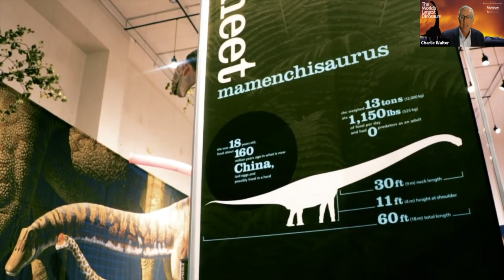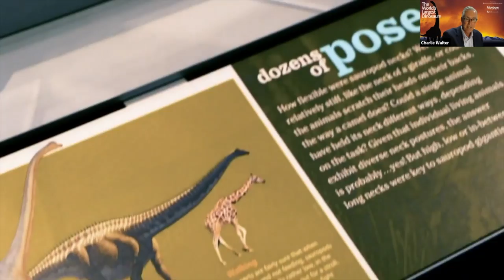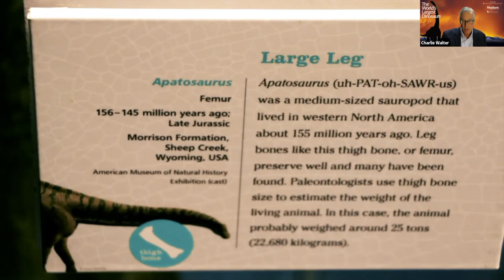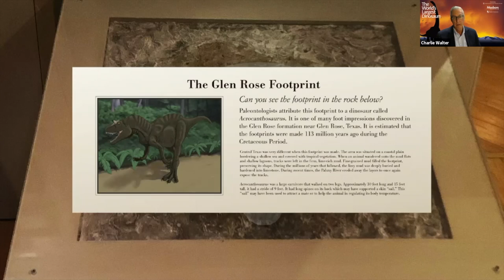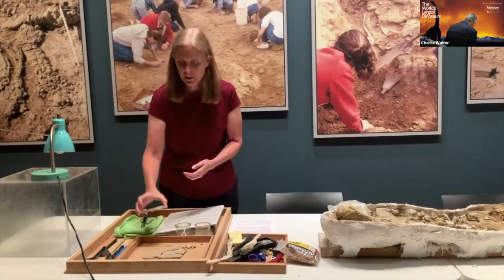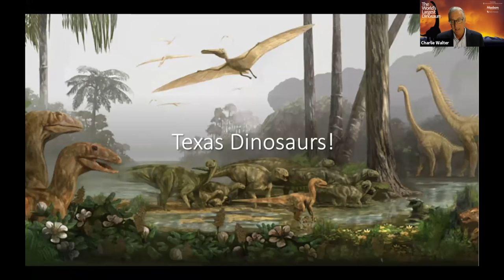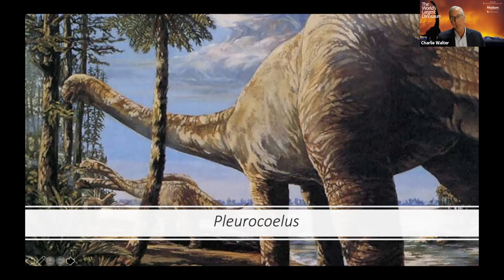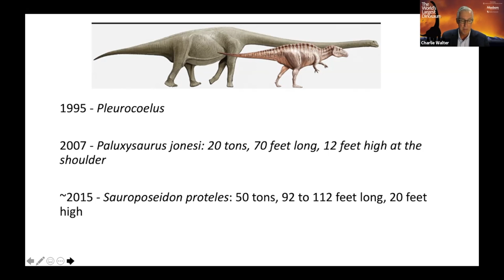World's Largest Dinosaurs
Baylor Alumni and the Mayborn Museum presented a virtual glimpse into the World's Largest Dinosaurs exhibit. The event took place Aug. 13, 2021